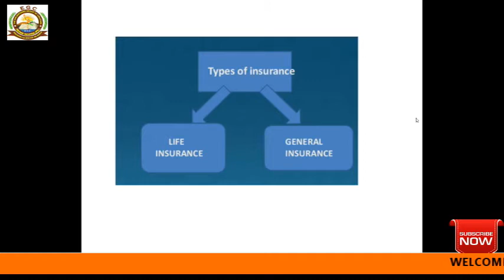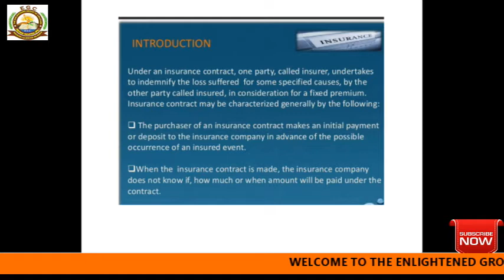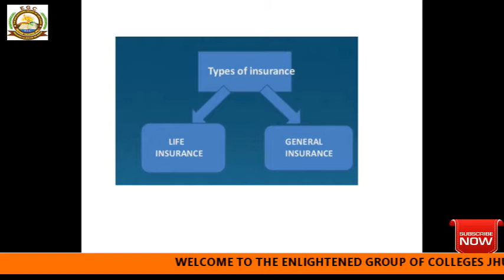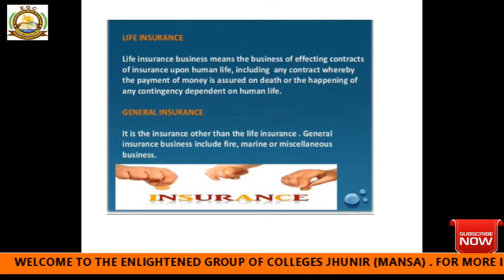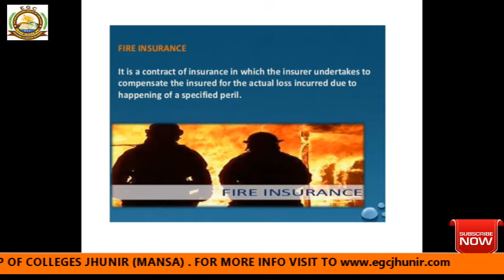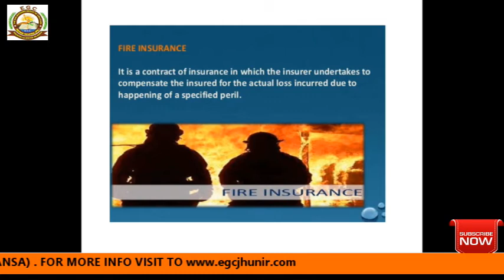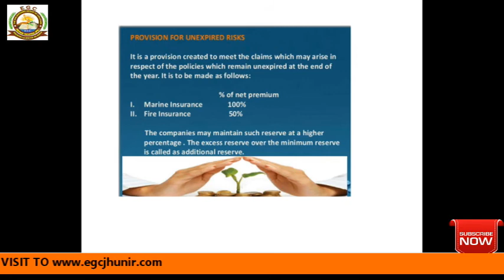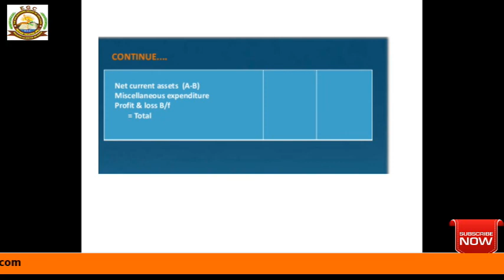||Topic : Accounting policy of Insurance Companies|| Commerce||